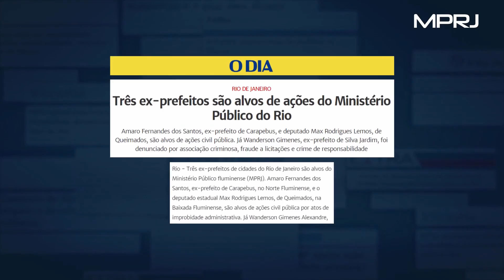A quem interessa restringir a autoridade do Ministério Público?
O Brasil precisa de uma nova Lei do Abuso de Autoridade, pois a atual Lei 4.898, de 1965, está defasada. Contudo, ela não pode ser um instrumento contra a Justiça e a democracia.

O Projeto de Lei da Câmara n° 27, de 2017, aprovado na Comissão de Constituição e Justiça (CCJ) do Senado no dia 26/06/2017, regulamentava “10 medidas de combate à corrupção”, porém, no decorrer da tramitação, sofreu modificações, com o objetivo de conter a atuação dos membros do Poder Judiciário e do Ministério Público, enfraquecendo o combate à corrupção e a muitos outros crimes e ilegalidades.